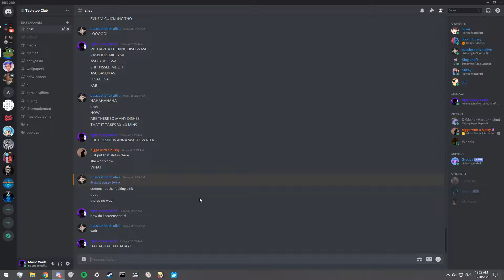how do i screenshot irl